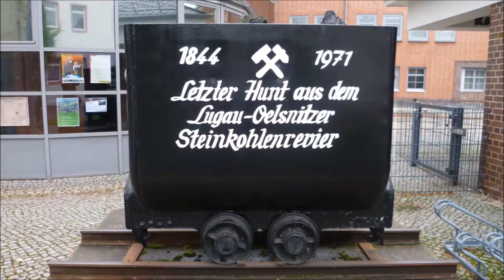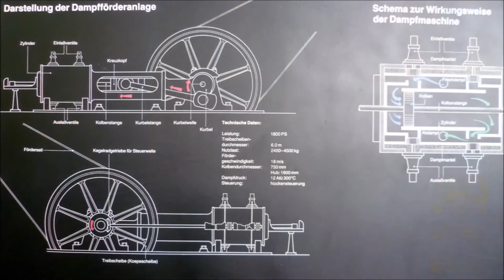Bergbaumuseum Oelsnitz (Erzgebirge)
* ERST GRÜN ...
In unserem Karbonwald ist das Schwarze Gold noch grün "hinter den Ohren". Beeindruckend, wie die Geschichte der Steinkohle beginnt! Brechen Sie auf, zu einer Reise zurück in die Zukunft ...
* DANN SCHWARZ …
300 Millionen Jahre später: Bergleute fördern die sächsische Steinkohle zu Tage. Männer und Frauen. In mühevoller Arbeit. Und in Rekordschichten. Alltag und Legenden ... In unserem originalgetreuen Anschauungsbergwerk können Sie beidem nachspüren.
* DANN GOLD…
Auch dank seines Schwarzen Goldes ist Sachsen Pionier der Industrialisierung in Deutschland. Wussten Sie, dass Innovationen aus den sächsischen Kohlengruben selbst im Ruhrgebiet beflügelten? Wenn unsere Zeitzeugen "erzählen", die größte noch funktionierende Dampfmaschine Sachsens anläuft, die Jüngsten den "Zwergenschacht" befahren, werden Sie das Schwarze Gold mit anderen Augen sehen.
Wir freuen uns auf diesen Augenblick!
Glück auf!